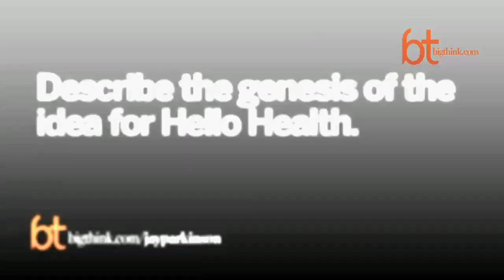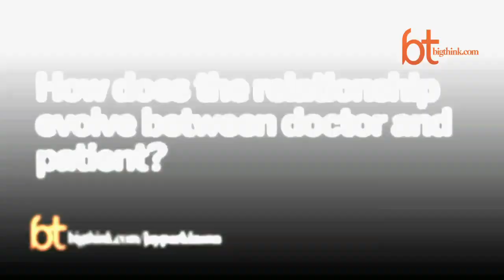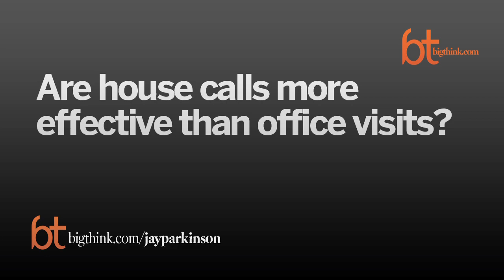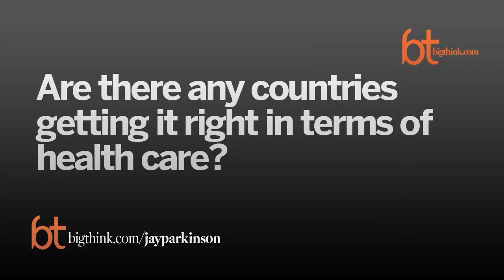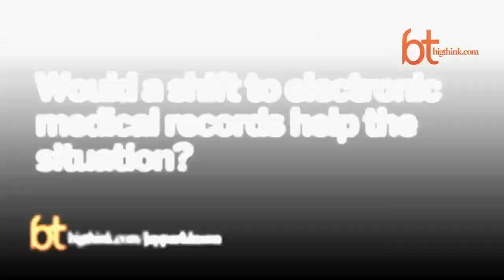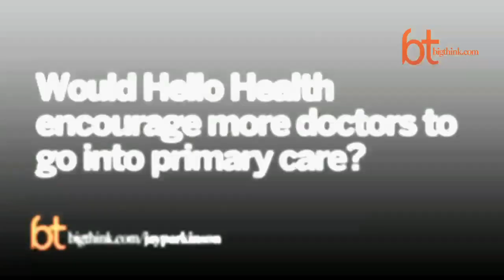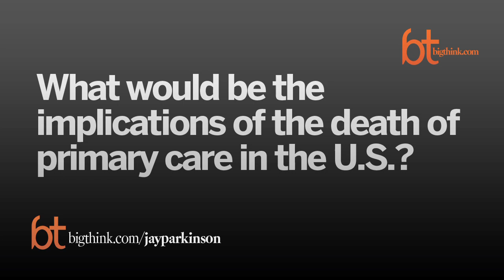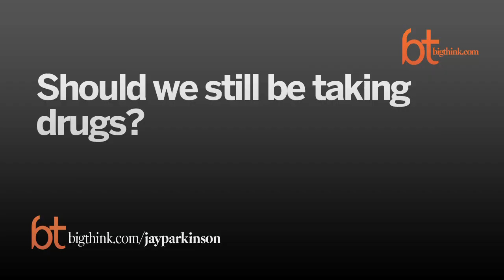Big Think Interview With Jay Parkinson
A conversation with the co-founder of Hello Health.
Jay Parkinson:

Jay Parkinson is a pediatrician and preventive medicine specialist with a master's degree in public health. Fast Company called him "The Doctor of the Future" and one of "The Top 10 Most Creative People in Health Care." Esquire Magazine calls him one of "2009's Best and Brightest Radicals & Rebels Who Are Changing the World."
TRANSCRIPT:

Question: Describe therngenesis of the idea for Hello Health.

Jay Parkinson: When I finished residency at Hopkins, I really didn't know what I wasrnplanning on doing with my life. rnBut I knew that there were a ton of my friends who were photographers,rnlike myself, who didn't really have any sort of connection to the healthcarernsystem.  So they would always sendrnme an email or an IM chat with some photo of some rash or something like thatrnthey they'd be like, "What's wrong with me?"  And being the nice friend that I was, Irnwould reply with some advice, or you should just see the doctor or hang tightrnyou'll be fine.  But then I justrnthought if I could do that for my friends, I think I could do that for myrnneighborhood.  So, that's whatrnreally gave me the idea.  Justrnknowing that we are all sort of communicating differently as a culture now,rnespecially millennials and Gen Xer's, I just figured why not tailor a practicernin Waynesburg Brooklyn that makes internet communication with house calls andrnPayPal?

Question: How did yournexecute on that idea?

Jay Parkinson: I just designed my own website that had a different promise.  And that promise was I'm a new kind ofrndoctor.  You can communicate withrnme the way you communicate with your friends.  And that to me was just sort of the beginning of everything,rnand it just had a little button that said "Make an Appointment," andrnthat would bring up my Goggle Calendar where you could input your symptoms andrnyour address and that would send an alert to my iPhone and I would go do arnhouse call and they would pay me via PayPal.  But it was great because I could charge anywhere from $100rnto $200 a visit, which is less than most office visits in New York, and do fivernor six a day and make a very comfortable living because my overhead was nothingrnbecause I worked out of my apartment and didn't have an office or staff.  It was really about simplifying things.rn Simplifying my life and that ledrnto simplifying my patient's lives. rnSo, to me, healthcare should be simplified down to its bare essencernbecause 90 percent of us are sort of light users of healthcare in America.  So why can't we just make it simplernagain?

Question: What is HellornHealth?

Jay Parkinson: In the very beginning, you create a profile and you search for a doctorrnin your neighborhood, and you like a doctor, so you add him to your team.  When you add a doctor to your team,rnthey can read and write to your medical records.  They are all encompassed within HelloHouse.com and yourrnprofile.  So, once you add a doctorrnto your team, you can make an appointment with them and it's all sort of likernrenting a zip car, it's a really nice interface to just sort of make anrnappointment with your doctor, and you meet up with that doctor in his or herrnoffice and the doctor's got total freedom to set how much time they spend withrnyou.  So, they may only need a halfrnhour or so, or an hour.  But it'srnreally about just establishing a relationship and maintaining arnrelationship.  Because once you'vernseen the doctor in person that opens up a whole new world of communicationrntools; so you can email or you can video chat, you can IM with yourrndoctor.  But your doctor has to getrnpaid for communications, so he or she charges an hourly rate forrncommunicating.  So, if it takesrnyour doctor 15 minutes to reply to an email, that's a quarter of an hour.  It's up to the doctor to have arnmembership fee if they want.  But Irndon't know if that's the future.  Irnthink it's just pay as you go.

It just changes the wayrndoctors are paid.  Doctors rightrnnow are paid for office visits and procedures and that encourages them to do asrnmuch as they can.  If you pay themrnan hourly rate that they set, it changes how they practice medicine

Question: How does thernrelationship evolve between doctor and patient?